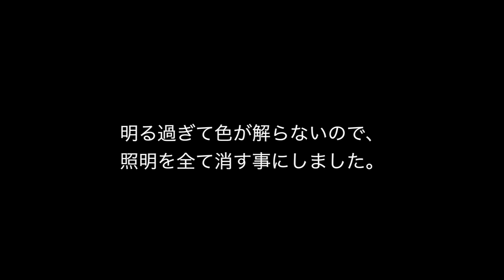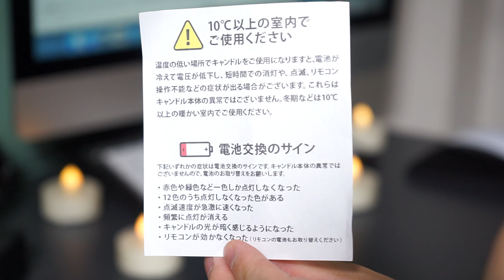LEDキャンドル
LEDキャンドルの商品レビューです。
通常のLEDキャンドルは、ボタン型電池を電源としていますが、こちらは違います。ボタン型電池は経済的にも宜しくないので、このような商品は使い勝手が良いですね！

2016/06/14現在のAmazonでの販売価格は、5個セットで2,860円です。

自宅で雰囲気作りに最適なアイテムだと思います。商品撮影時、動画撮影時にも使えると思います。また、今回は剥き出しでの撮影でしたが、キャンドル･グラスに入れて使用する事により、更なる雰囲気作りに貢献が出来るのではないか？と思います。

低価格な商品ですので、是非、撮影の調味料として使用してみて下さいね！(o^^o)